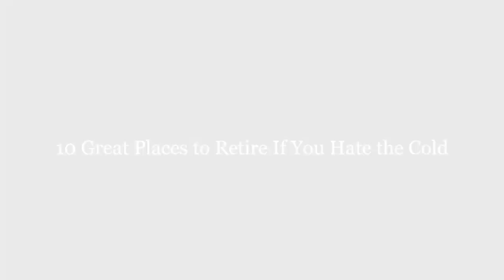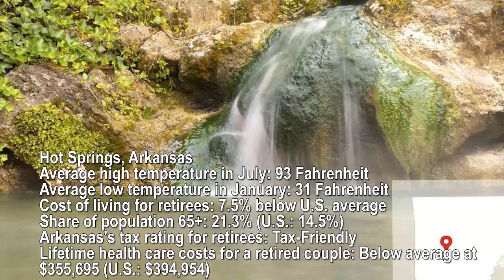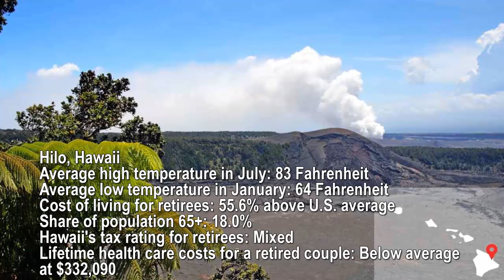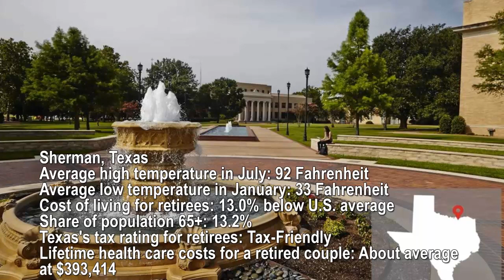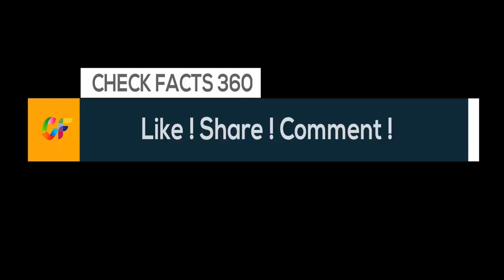10 Great Places to Retire If You Hate the Cold | 10 Best Places to Retire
10 Great Places to Retire If You Hate the Cold | 10 Best Places to Retire
Do you dream of retiring your days of freezing winters after exiting the full-time work world? The following retirement destinations offer warm climates that, even in January (the coldest month for much the U.S.), rarely see temperatures drop below freezing. In July, the average high temperatures in these locations range from 80 Fahrenheit to 102oF.
Spoiler alert: Yes, this list includes places in Florida and Hawaii (where the coldest lows are just 52 Fahrenheit and 64Fahrenheit —a midsummer night's dream in the winter for many). But some of our warm-weather retirement destinations may surprise you. Others you might expect, such as in Arizona and Georgia, can actually get pretty cold in the dead of winter, so they didn't quite make the cut (but they still offer great places you might consider for your retirement).
Check out the following 10 hot spots for a warm retirement.